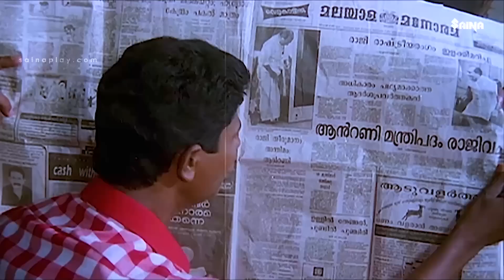നിന്ന് കഥാപ്രസംഗം പറയാതെ രണ്ട് കാലും തല്ലി ഒടിക്കടാ | Mannar Mathai Speaking | Innocent | Mukesh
നിന്ന് കഥാപ്രസംഗം പറയാതെ രണ്ട് കാലും തല്ലി ഒടിക്കടാ | Mannar Mathai Speaking | Innocent | Mukesh | Sai Kumar  | Janardhanan | Indrans | Cochin Haneefa | Harisree Ashokan |  Evergreen Malayalam Movie

Mannar Mathai Speaking is a 1995 Indian Malayalam-language comedy thriller film produced and directed by Mani C. Kappan and written by Siddique-Lal. The stars Mukesh, Innocent, Sai Kumar, Vani Viswanath, Biju Menon, Geetha Vijayan, K. P. Ummer, Kaviyoor Ponnamma, Janardhanan, Indrans, Vijayaraghavan, Sukumari, Harisree Ashokan and Cochin Haneefa.